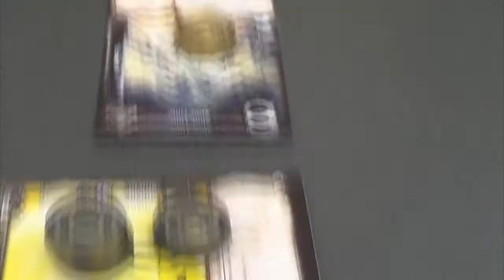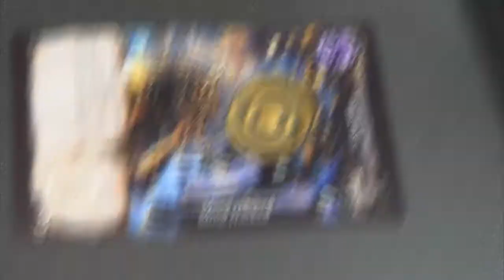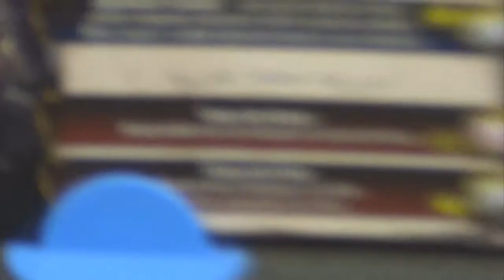Pvp Gameplay Short 2.0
Very short run through of casting a few spells in a one on one match.